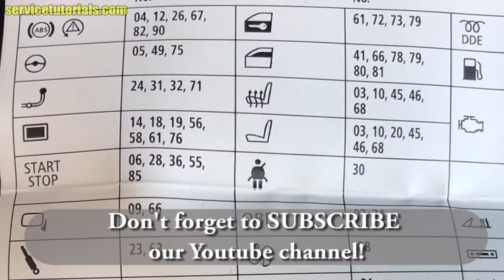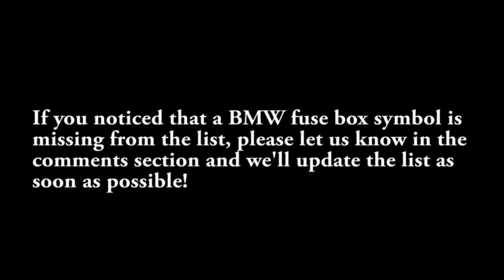BMW Fuse Box (panel) Diagram Symbols Explained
In this video tutorial you aree going to see a list of all BMW 1-Series, 2-Series, 3-Series, 4-Series, 5-Series, 6-Series, 7-Series fuse panel diagram symbols semnification / explained.

Get the best car wax sprays, ceramic coatings and DIY car detailing products - manufactured in the USA at a fraction of the price